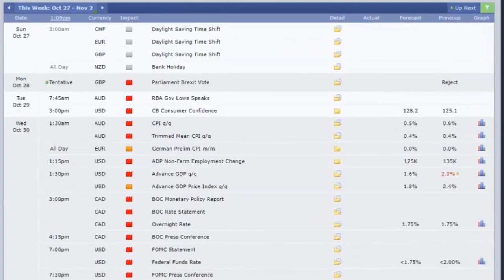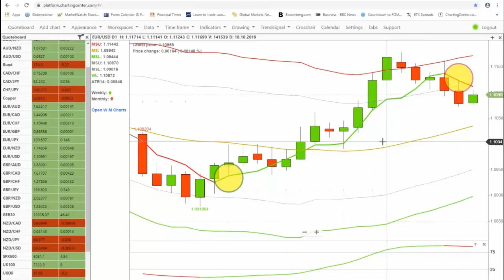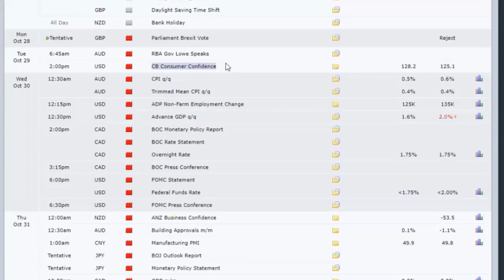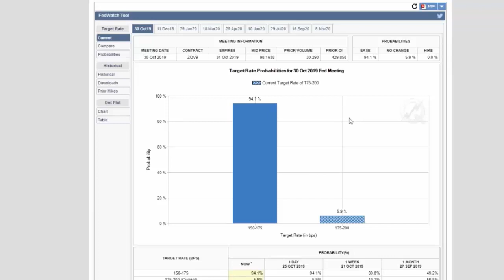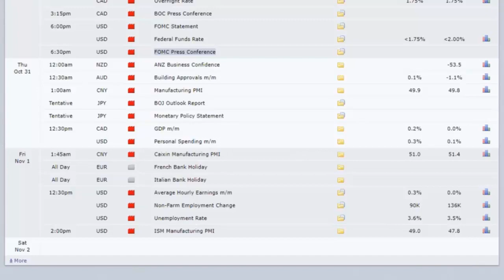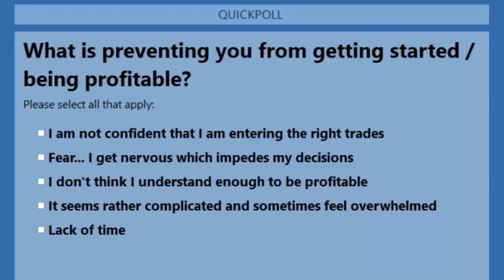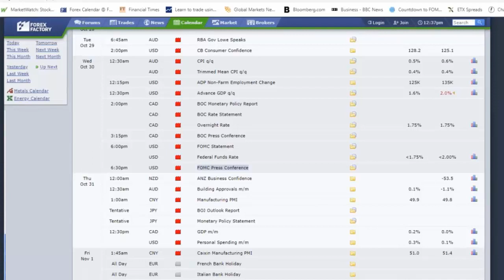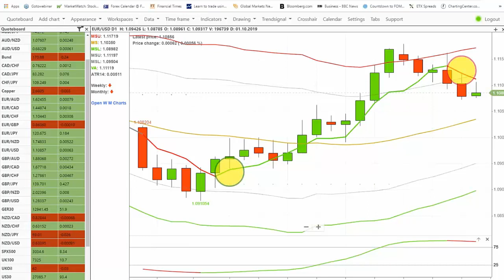How will the Forex and Stock markets react to US interest rate cuts on Wednesday...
After our first LIVE podcast last week, we are now going live every week! A great way for new and experienced traders to ask and answer questions.
This week we review the markets, check out the impact of an imminent interest rate cut in the US and how the USDollar will be affected by the new job data coming out on Wednesday and Friday.
To kick of the live participation, we also asked live attendees a few polls, asking what’s holding them back from trading and getting better results… we take a look at a few simple techniques that can help.

If you would like to participate and attend live, please book your FREE place at upcoming live podcasts (and recordings) by registering